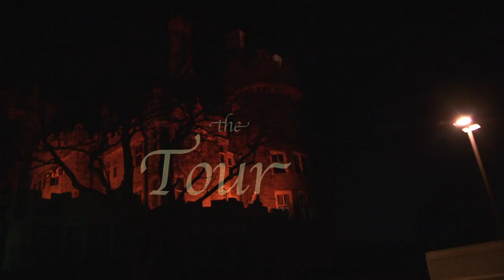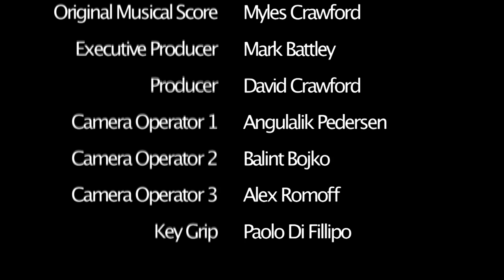The Tour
Suspense/Horror film

A young man arrives late for a night tour at a lugubrious castle. On his way to catch up to the group, he meets a lovely young girl who needs his help - but helping her takes longer than expected.

Directed by Sanjay Zimmermann

Sound by:
Faizan Rahmatullah

Special Thanks to:
Casa Loma Kiwanis Club
Mark Battley
David Crawford
Ken Hanson